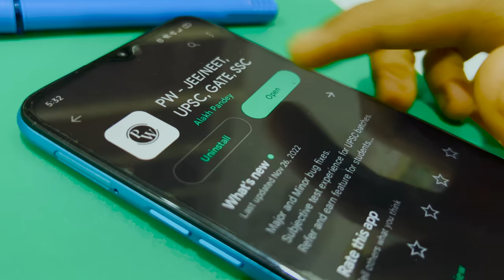A Day in life of JEE Aspirant | MOBILE DISTRACTIONS😣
I WOKE UP AT 4:00 AM TO STUDY FOR JEE😀 | An Honest Day in life of JEE aspirant

Ignore Tags✌